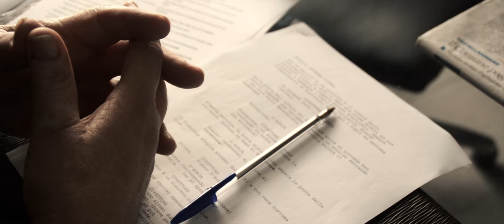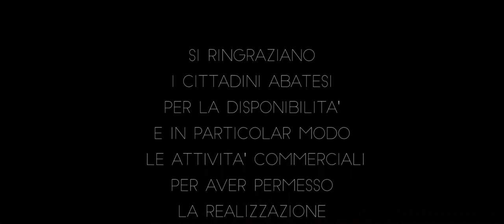Sant'Antonio Abate - Lobster Production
Ecco il nostro primo lavoro targato Lobster Production.
Un omaggio al nostro paese Sant'Antonio Abate, per onorare origini e tradizioni, da riscoprire in ogni angolo.

Dietro le quinte siamo 4 ragazzi con la passione per i cortometraggi e per la creazione di contenuti di intrattenimento.

Regia:                                Simone D'auria
Produzione:                      Clemente Ruotolo, Gennaro D'Antuono
Editing Video/Audio:       Salvatore M. Nizzardelli

Traduzione sottotitoli in inglese: Antonio Rossi, Associazione Futuro Digitale